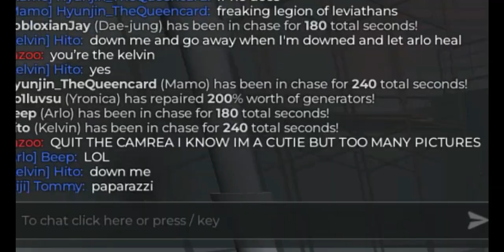Pro photography with Eiji | Daybreak 2 | Roblox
Welcome to the playthrough video of Eiji! Hopefully you are enjoying this series so far and the next person I will be playing is Gabrielle. His lore will be linked below when it comes out.

Thanks to: ✖